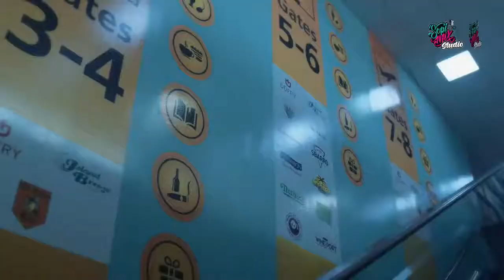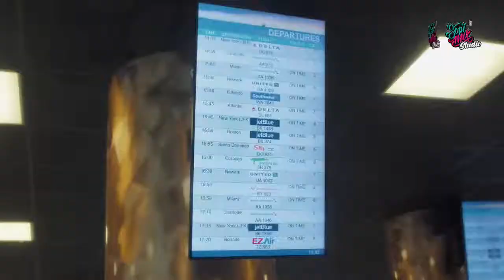🎧💻BUCKLE UP PODCAST: How airports prepare to ensure our safety when faced with the extreme weathers.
🎧💻BUCKLE UP PODCAST: NEW EPISODE ALERT As we go through the most active months of the hurricane season, join us as we explore how airports prepare to ensure our safety when faced with the extreme weathers of hurricanes.🌀